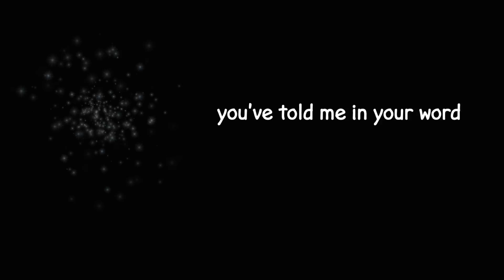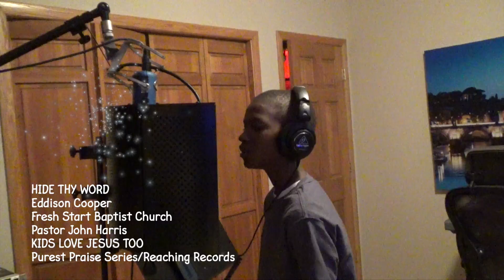Hide Thy Word (In My Heart) - Eddison Cooper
From the upcoming album : Kids Love Jesus Too - 12 Contemporary Praise and Worship Songs for Kids - January 2017